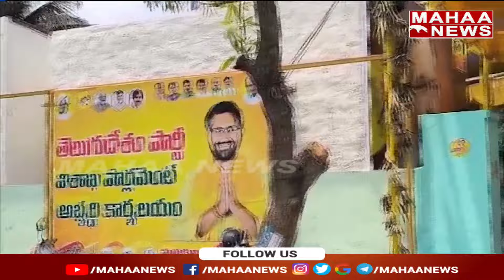విశాఖ టీడీపీ కార్యాలయంలో పాస్టర్ల సమావేశం ముఖ్య అతిధిగా శ్రీభరత్ | SriBharath | Mahaa News